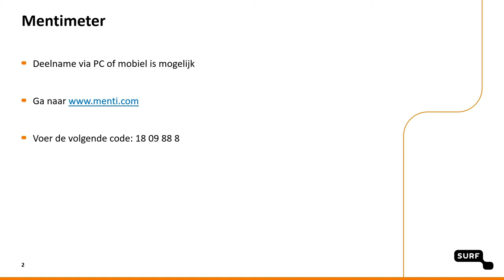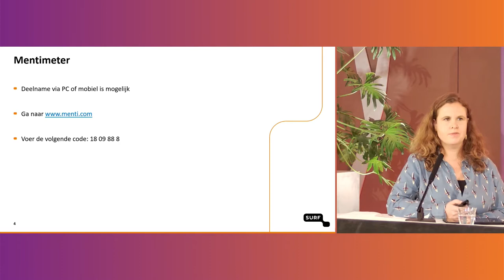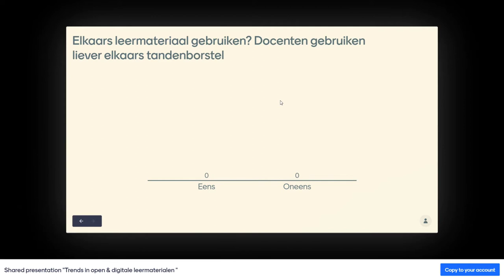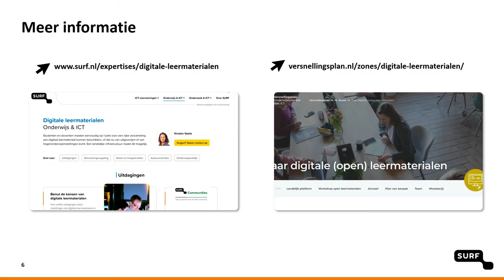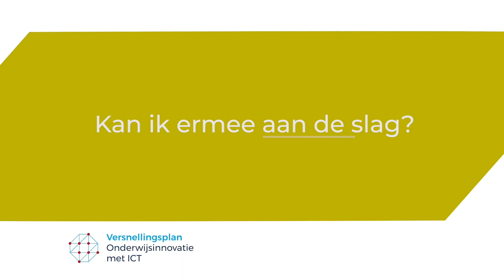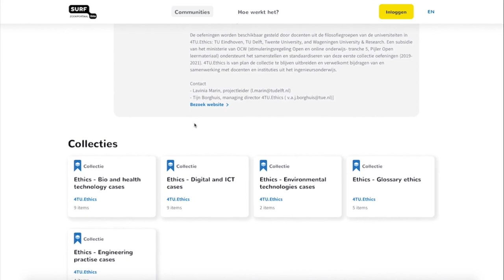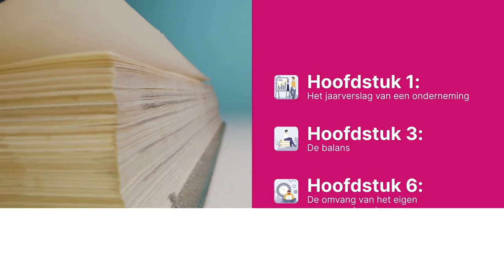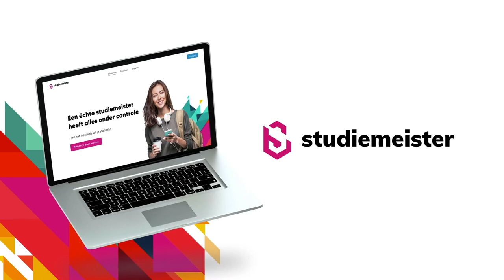OWD2020 | middag 1 | sessie 3 | Trends in open en digitale leermaterialen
Wat zijn de nieuwe kansen voor het onderwijs wanneer de regie op digitale leermaterialen en gebruikersdata meer bijde onderwijsinstellingen ligt? Vanuit verschillende perspectieven spreken Peter Becker (Haagse Hogeschool), Hilde vanWijngaarden (VU), Vincent de Boer (RUG), Robert Schuwer (Fontys Hogeschool) en Kirsten Veelo (SURF) hierover.Het perspectief van de bibliotheek, de docent en de onderwijsadviseur.